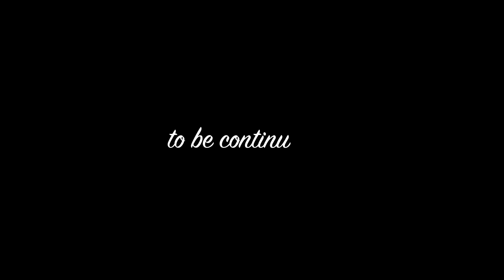ARMA 3 OrgoByte - The Academy (Hard work, but worth it) EP3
The journey continues as I attend the academy to become a deputy sheriff.